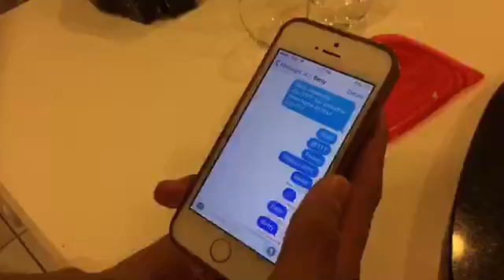Love Is Blind